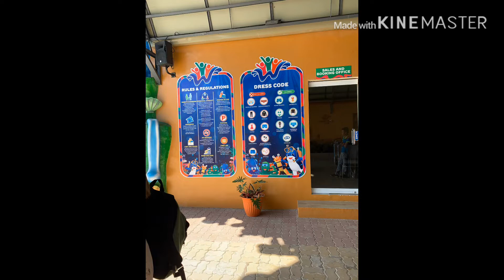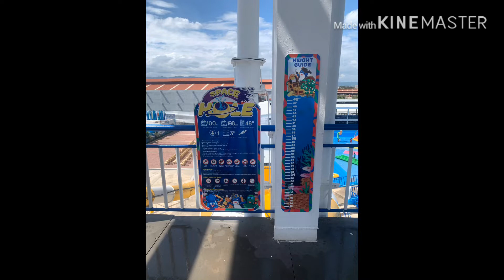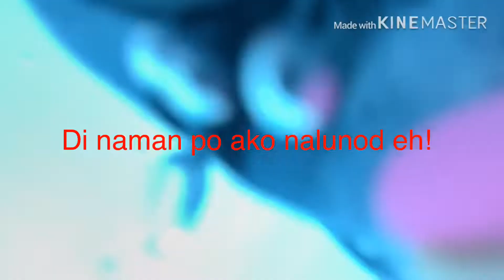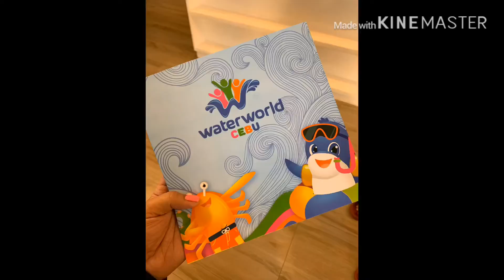Vlog #6 - My Waterworld Cebu Experience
Team Building Activity for the Ramp Team

Waterworld Cebu
Located at Mandaue City, Cebu

Entrance Fee: Php 500/person
Food: from Php100 - Php800 (We ordered 1 whole pizza for Php700, Rice Meals for Php150 per meal, Bottled Water for Php40 each, Mango Shake for Php120 each)
Room Rental: Php2,500